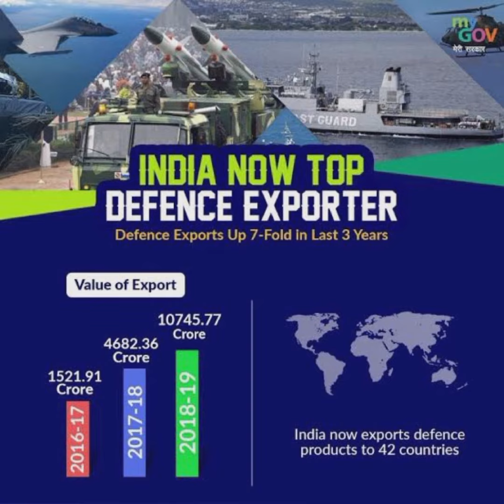নয়া মুকুট পেলো ভারত। ভারত আজ সব ধরনের ক্ষেপণাস্ত্র তৈরি করতে সক্ষম।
Queries solved.

latest defence news,defence news india,
news,defence update,defence news,
defence expo 2022 news,
defence squad,
defence updates latest,
hindi news,
defence,
indian defense news,
breaking news,
defence expo 2022,
defence expo,
abp news,
top news,
defence expo 2022 india,
defence updates,
world news,
national defence expo 2022
india defence news,defence expo news,
india dafance news,
india dafance news in Bangla,
india defence news in Bangali ,
india defence news in Bengali,
india defence news in Bangladesh